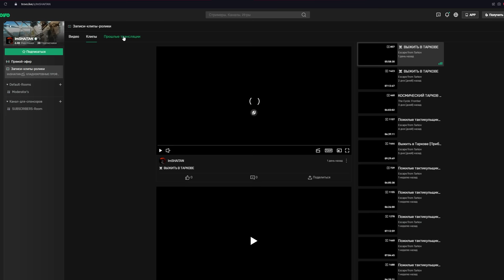ЗАРЯЖЕННЫЕ БОССЫ С ГРАНИКОМ • Escape from Tarkov №212